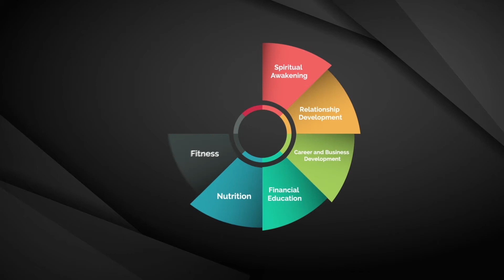Valentines Day Special || SEXology 1 on 1 || Mecca Freeman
Sexual Healing For Valentines Day

If you fancy my weird personality then I'd love to share my life with you...stop by and say hi on any of the following platforms:

Be the greatest version of yourself :)